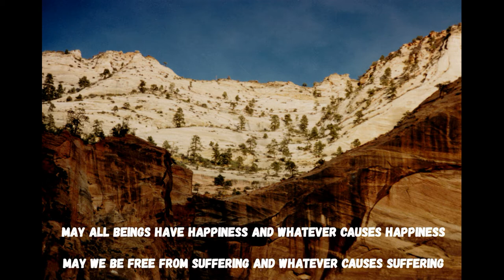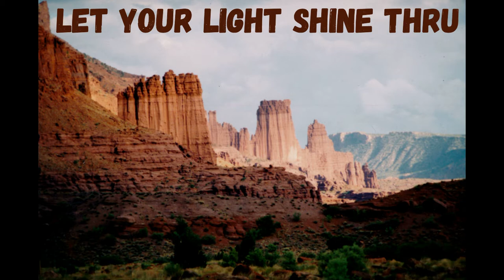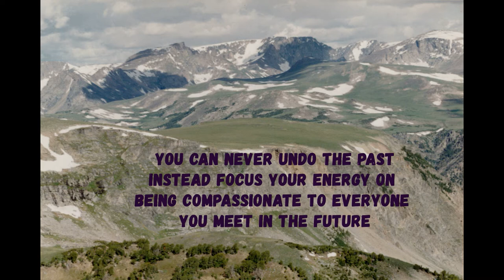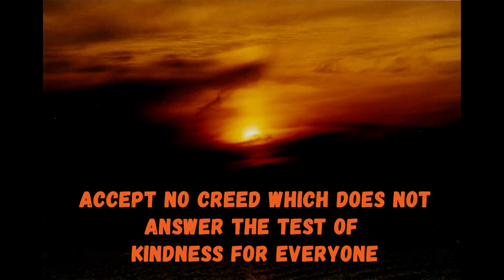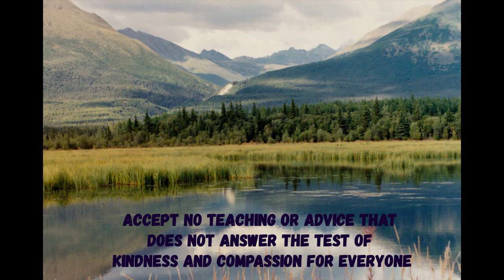Early Music of HH Karmapa - Ogyen Trinley Dorje (1)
Special thanks to Ven Lama Karma Samten Norsam for gifting me a copy of the Karmapa’s early music in 2007. This is the first track.

It is beautiful and relaxing on many levels and it’s my hope that you enjoy it as much as I do!

May All Beings enjoy Happiness and Whatever causes Happiness
May We be Free from suffering and Whatever causes suffering

Karmapa Khyenno